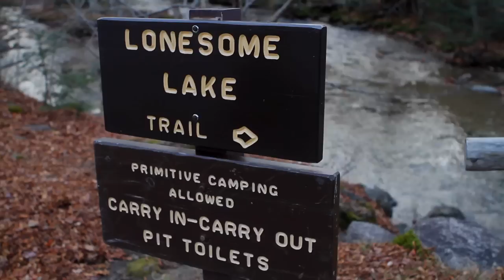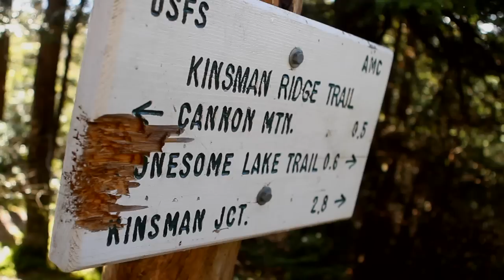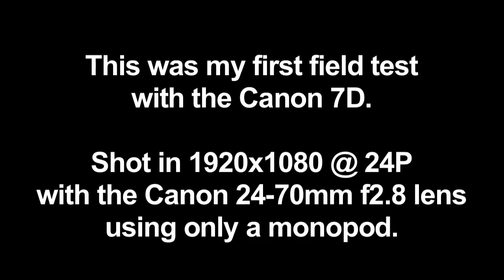Hiking Canon Mtn in the Fall (shot w/ Canon 7D camera)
Part of my Vlogtheworld.com travel video blog.  This time my wife, friends, and our puppy dog hike Canon Mtn. in Franconia Notch State Park in the White Mountains of New Hampshire.

This was my first field test of my new Canon 7D using a Canon 24-70mm f2.8 lens.  I'm really happy with the image although I need to get the Zacuto Z-Finder to add another point of contact to reduce the jitters you see in some images.